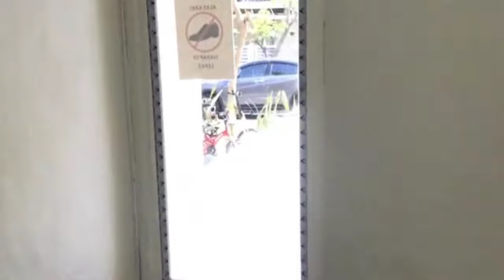Safira juanda resort - type HooK valerian 42x127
Kemewahan dan kemudahan hidup dalam satu kawasan yang tenang dan nyaman, hanya di @perumahansafira_

Dapatkan promo bulan ini untuk pembelian rumah siap huni, yaitu:
1. DP 0 rupiah
2. Free biaya KPR
3. Free BPHTB
4. Free SHM
5. Free Taman
6. Free Tandon
7. Subsidi biaya asuransi
8.proses kpr dibantu sampai serah terima unit

Fasilitas perumahan
1.sekolah al azhar
2.masjid
3.kolam renang
4 fasilitas olah raga lengkap
5 one gate sistem

Lokasi Di
1 Sidoarjo
2 Gresik
3 Malang

Harga mulai Rp 600an juta untuk 1 lantai dan 700an juta untuk 2 lantai Segera kunjungi rumah